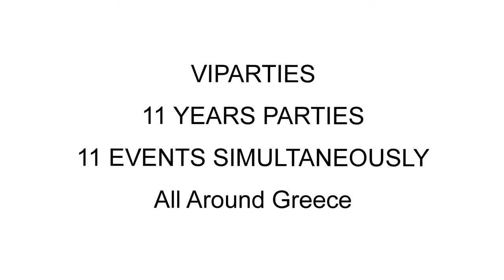INTRASOFT Corporate Event 17.12.14 supported by VIPARTIES